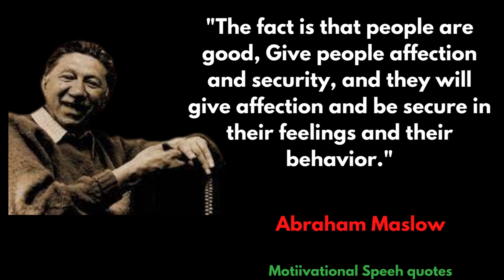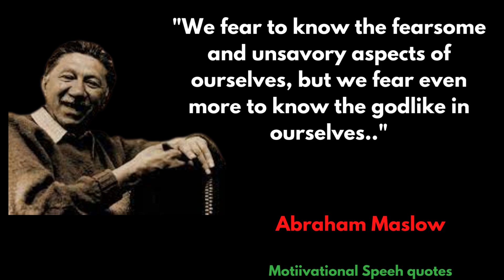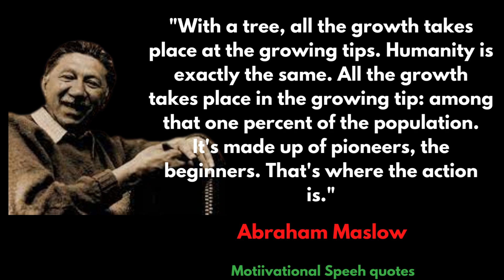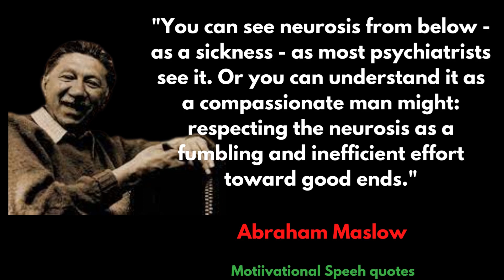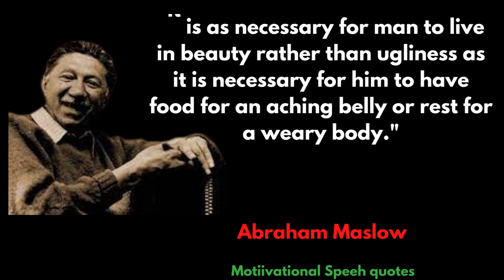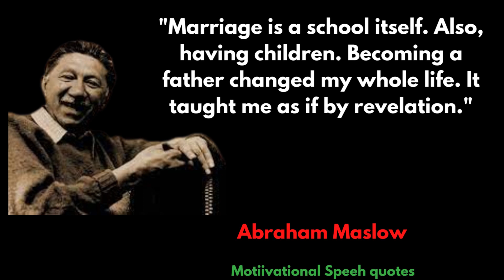||"Maslow's Hierarchy of Needs: The Most Important Thing in Life"||Top 20 amazing quotes of Maslow||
Abraham Harold Maslow was an American psychologist who was best known for creating Maslow's hierarchy of needs, a theory of psychological health predicated on fulfilling innate human needs in priority, culminating in self-actualization. Wikipedia
Born: 1 April 1908, Brooklyn, New York, United States
Died: 8 June 1970, Menlo Park, California, United States
Spouse: Bertha Goodman (m. 1928–1970)
Parents: Samuel Maslow, Rose Maslow
Children: Ann Maslow Kaplan, Ellen Maslow
Siblings: Hympe Maslow, Solly Maslow, Ruth Maslow, Edith Maslow, Sylvia Maslow, Abe Maslow, Lewis Maslow

This video is quotes from Abraham Harold Maslow. This quotes compilation is made of his best quotes and we hope that these life quotes can make you think about many things in your life. Abraham Harold Maslow quotes are definitely worth your time. Don't forget to take screenshots of the quotes you like to put together your collection of inspirational quotes.

We hope you enjoyed Abraham Harold Maslow quotes and our video with Abraham Harold Maslow quotes in general, a lot of time and effort was invested in it.